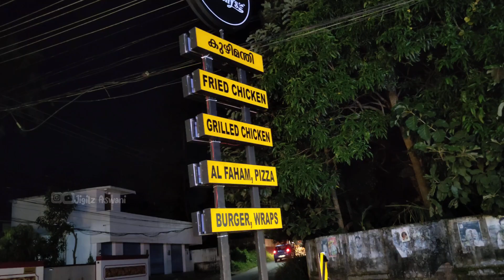Day in Our Life| Crunchy's നമ്മുടെ കൊല്ലത്ത് ഓപ്പണായി | Vlog#jigilzaswani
**COPYRIGHT:- ALL THE CONTENT PUBLISHED ON THIS CHANNEL IS PROTECTED UNDER THE COPYRIGHT LAW AND SHOULD NOT BE USED, REPRODUCED IN FULL OR PART WITHOUT THE CREATORS (JIGILZASWANI) PRIOR PERMISSION**